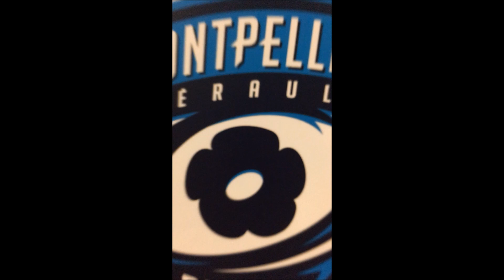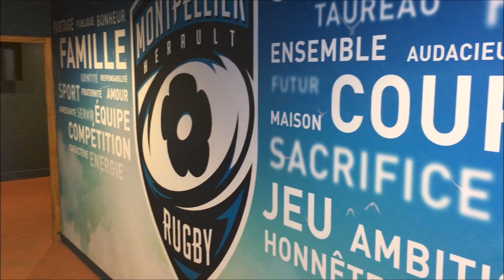Stages by MHR 2018 Minimes 1 Jour 1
1er jour du stage Minimes 1 des Stages by MHR!